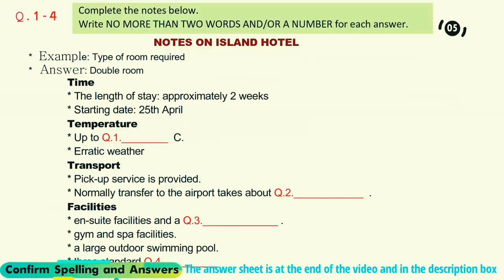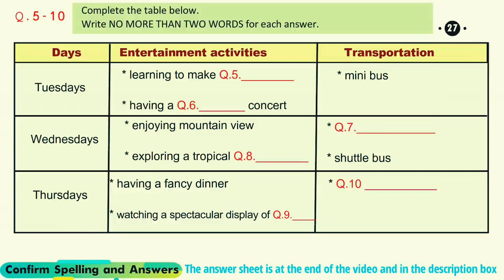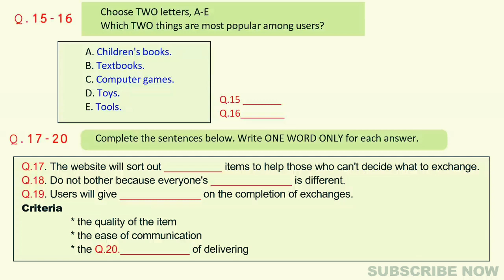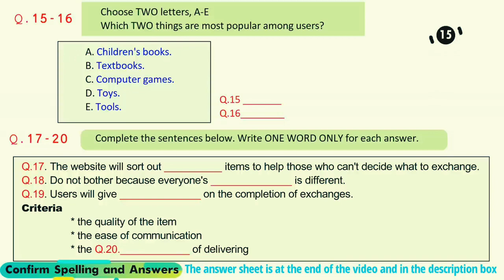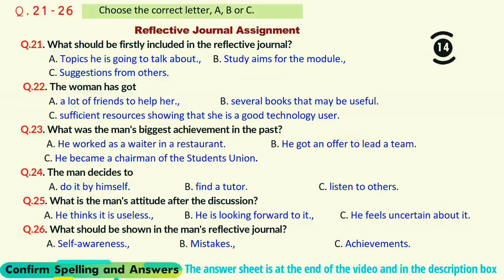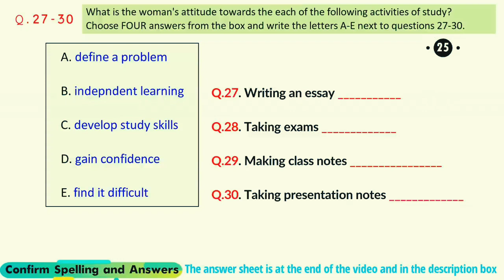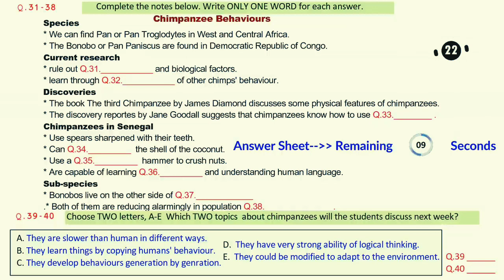IELTS LISTENING TEST WITH ANSWERS (NEW PATTERN) - 2023|| IDP 2023 ACTUAL TEST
you will be given fresh content which will be very beneficial for you all in your upcoming main test.